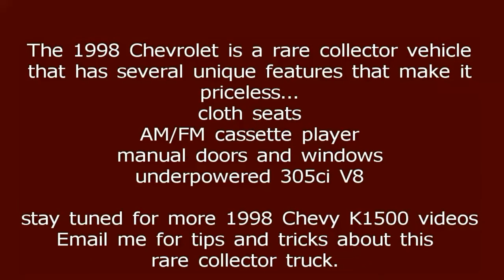The Drive to Rampart Reservoir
A rare alignment of the planets occured, and I had to jump at my opportunity. My wife had a wedding to attend, and my daughter had plans with friends, just as the summer weather broke clear and Rampart Reservoir was reopened after the Waldo Canyon fire closed the reservoir and surrounding forest the year before. Hell yeah. So I loaded my 2005 Stumpjumper FSR into the legendary 1998 Chevy K1500 4WD and headed up Ute Pass for a quick lap around the awesome singletrack surrounding Rampart. Did I say quick ? Er, my technical skills and cardiovascular fitness have eroded like the barren, burnt hillsides in the fire zone, but I gave it the 43yr old try. I had to make a yeoman's effort, my younger brother is tearing shit up on a daily basis in Michigan, putting in Greek-God like miles on his Trek Mamba. Anyhow, sometimes in Colorado, the drive to the trailhead is as good as the ride. Enjoy the scenery from the front seat of one of the finest trucks to ever roll off the Chevrolet production line, the Cheyenne edition of the K1500 serie. Cloth seats, AM/FM cassette, manual doors and windows. Even a cupholder for my morning coffee ! That's how we roll in Colorado.